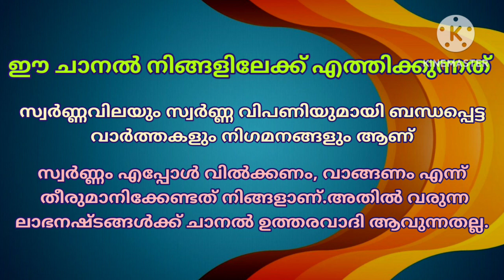Gold rate today/25-11-2023/ഇന്നത്തെ സ്വർണ്ണവില/gold rate kerala today/916